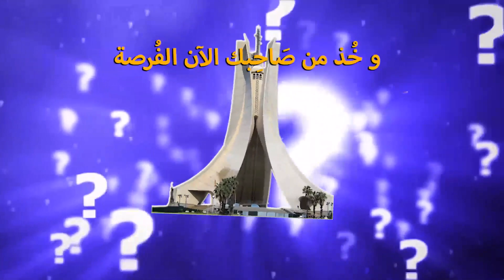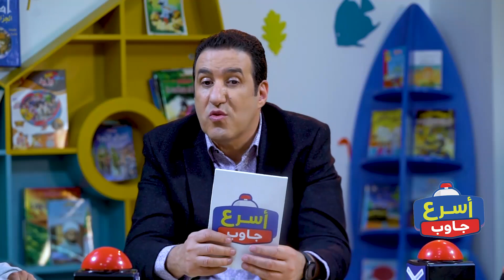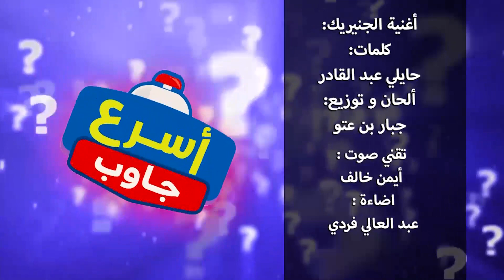حصة اسرع جاوب الحلقة 23 مسابقة بين الاطفال الاحد على 18:00 و الاربعاء على 18:00 قناة عمو يزيد تيفي